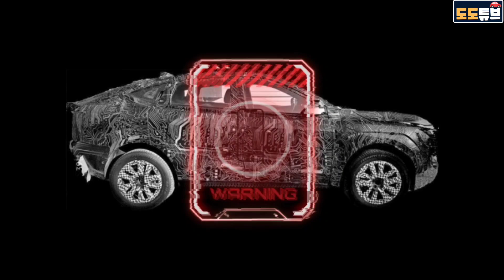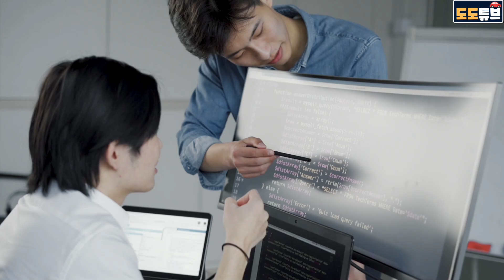토레스 쿠페형 SUV 완전유출? 역대급 실루엣 포착! 국내 쿠페SUV 시장 찢을준비 완료 출시임박했다~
토레스 쿠페형 SUV 완전유출? 역대급 실루엣 포착! 국내 쿠페SUV 시장 찢을준비 완료
출시임박했다~
궁금하시다면 끝까지 시청해주세요

본영상은 올댓 오토모빌 지원을 받아 제작하였습니다

대한민국 NO.1 신차패키지 전문점
올댓 오토모빌
신차패키지가 궁금하다면 링크 클릭